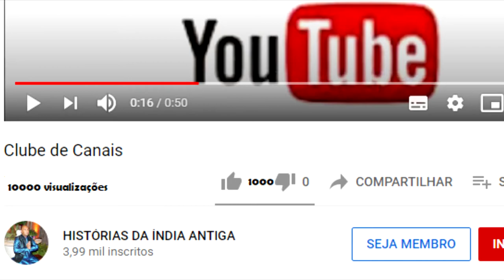A HISTÓRIA DE JAGANNATHA DASA BABAJI